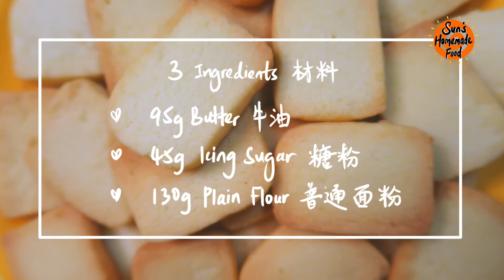Butter Cookies 牛油曲奇饼 | Sun's Homemade Food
3种材料😱
黄油 糖粉 面粉，真的能够做出饼干吗？ 虽然网上已分享很多成功制作的例子，但我还是想尝试自己亲手制作。首先打发黄油，然后加入糖粉打至泛白色，最后加入面粉并混匀，就这么简单！饼干无需长时间烘烤，烘烤时候满屋都会飘着饼干的香味，不是我夸张哦这是真的。虽然制作材料少，但饼干非常酥香，放到嘴里入口即化，奶香味也很浓郁。大家可以在家尝试制作，我已把食谱写在下方，希望你们会喜欢，谢谢❤️

3 ingredient cookies / 3 种材料曲奇饼:
95g Butter 牛油
45g Icing sugar 糖粉
130g Plain flour 普通面粉